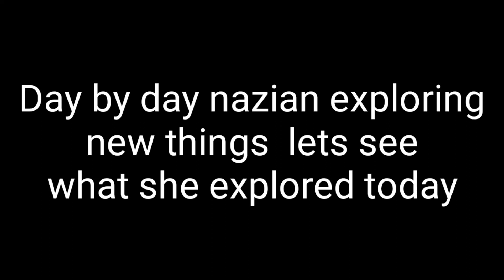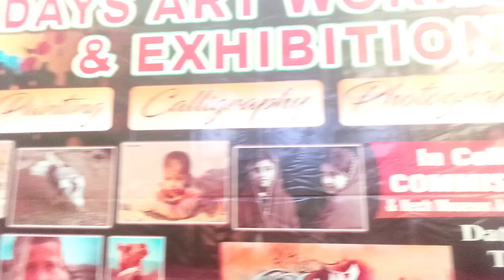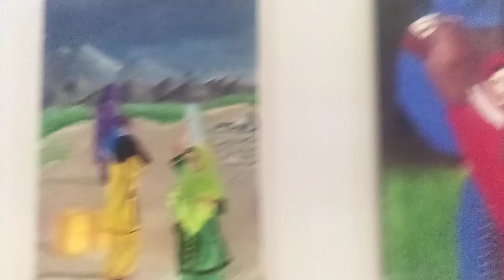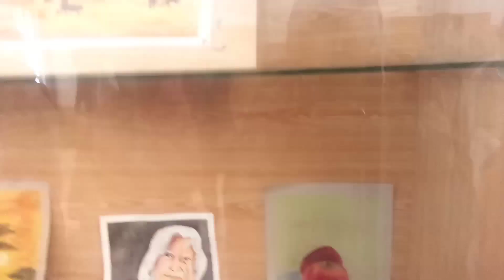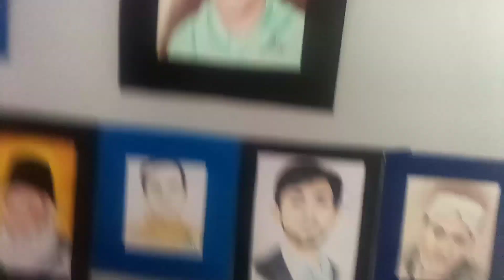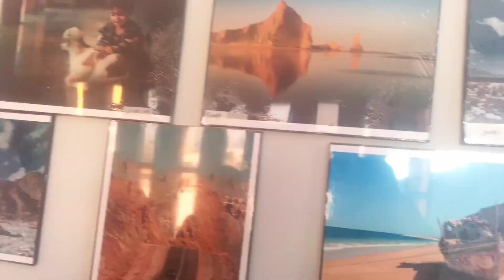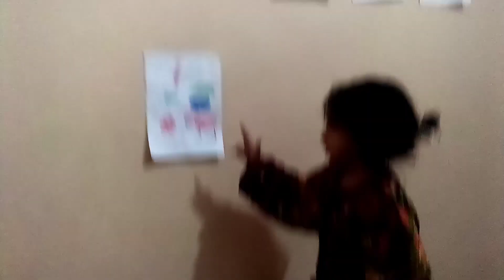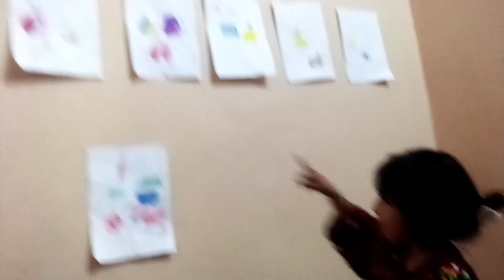Art Exhibition & photography competition at Kech cultural complex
Art Exhibition & photography competition at Keach cultural compl